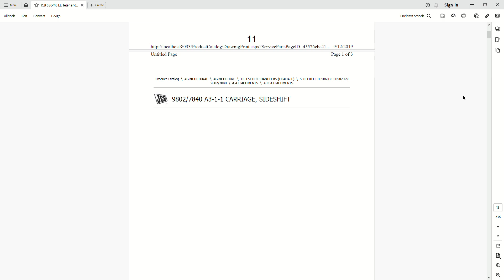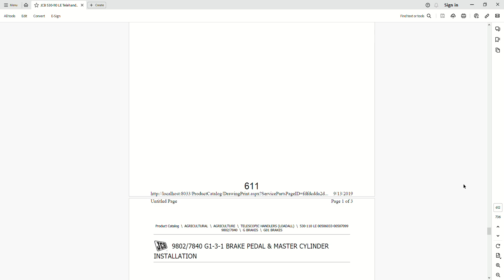JCB 530-110 LE TELESCOPIC HANDLER (LOADALL) 00586033-00587099 Parts Catalog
736 pages in English
• Zoom IN/OUT